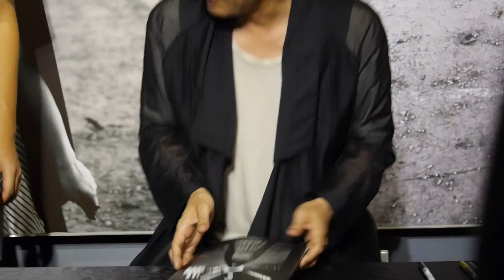150524 永瀨正敏 台灣攝影展 Mind`s Mirror 簽名會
永瀨先生人超親切，雖然臉色有些疲憊，但對fans要求幾乎來者不拒。